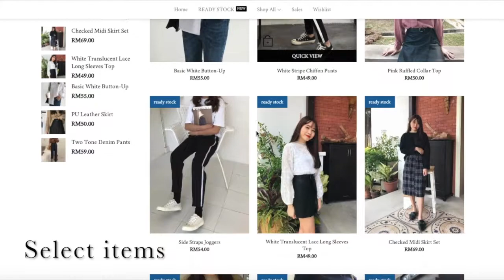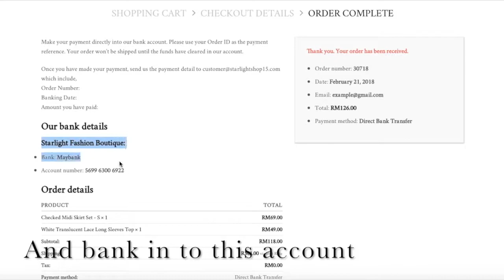How to order ?